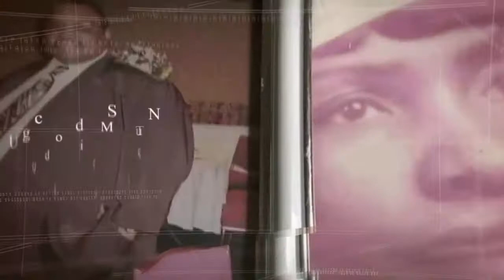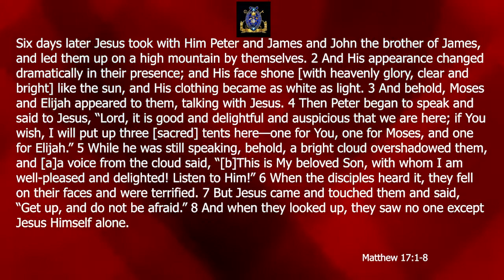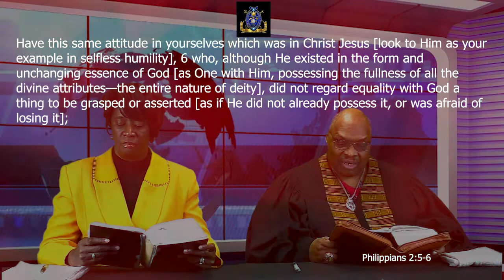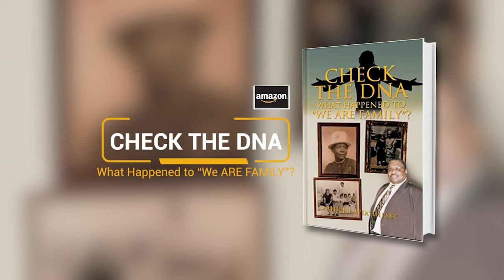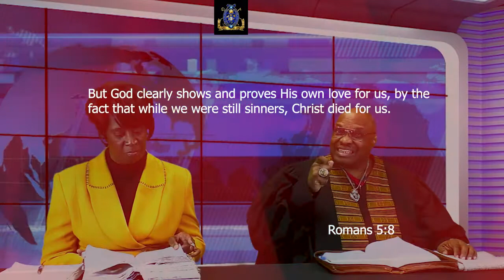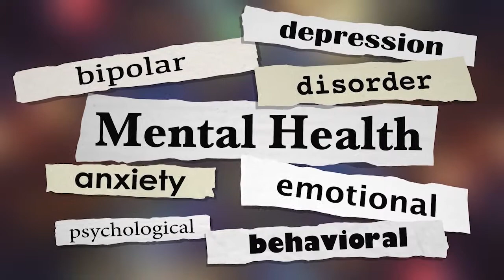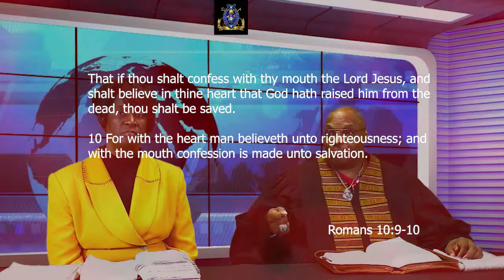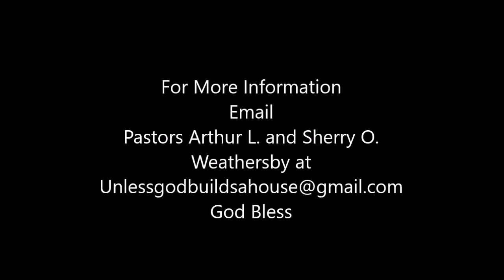That's Just the Truth Anyhow Who is the Greatest According to the Scriptures Pt 1